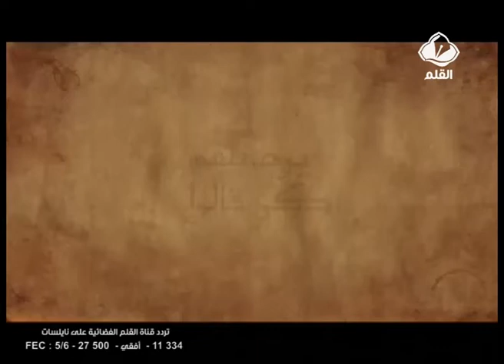برنامج يرحمهم كي قالو الحلقة 23